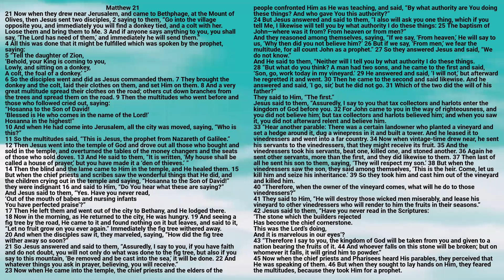Bible: Matthew Chapter 21 New King James Version - Lisa Marie Hernandez